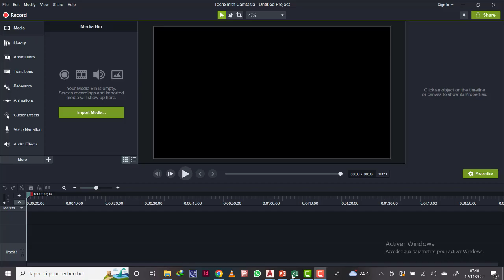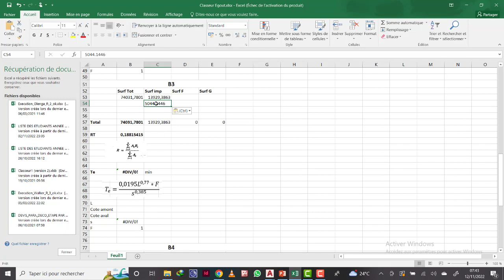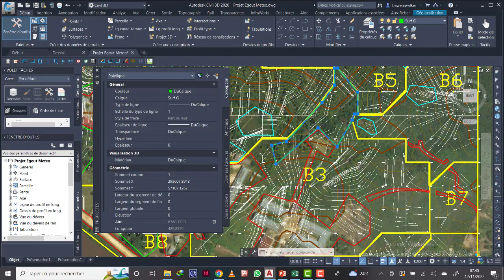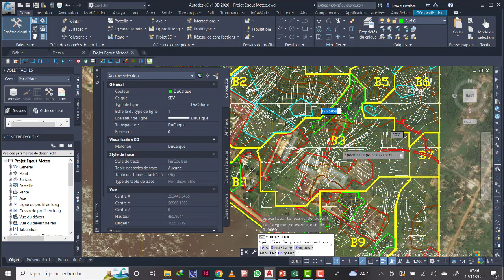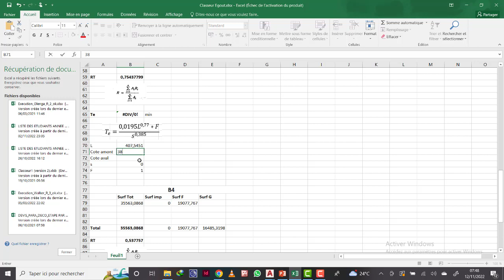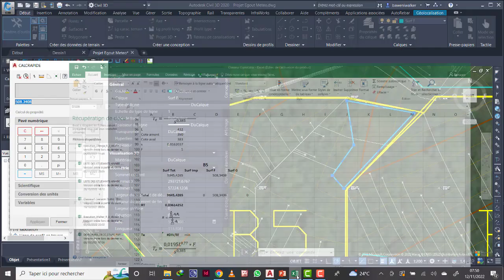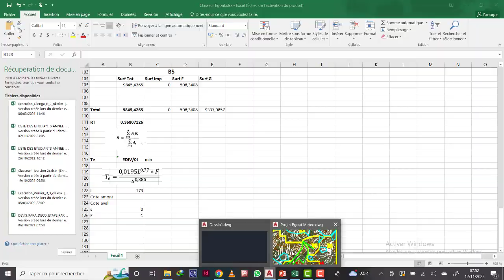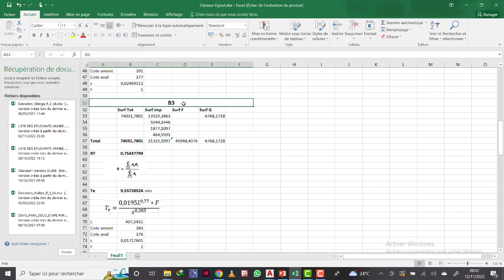Projet Egout Partie 1.6.3 Caractéristiques du bassin versant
Cette vidéo est la suite logique des calculs effectuées dans la vidéo 1.6.2 dont les caractéristiques suivantes ont été calculées :
- Aire
- Coefficient de ruissellement
- Temps d'entrée